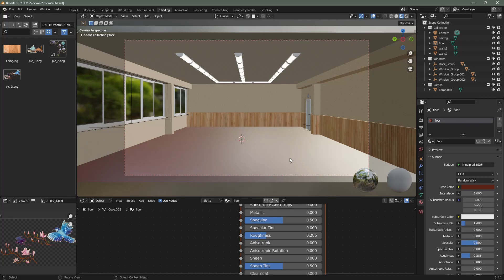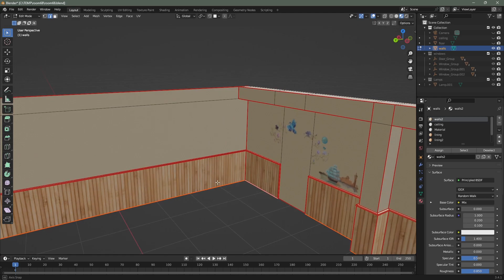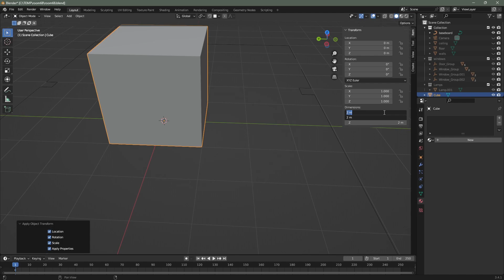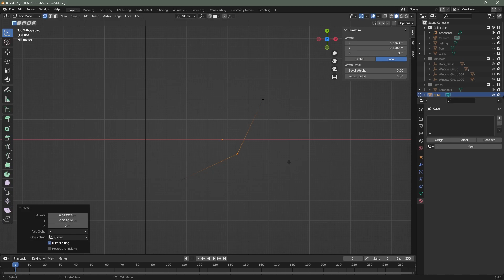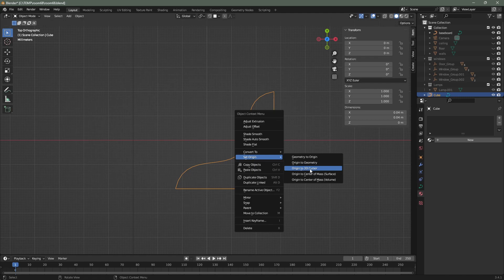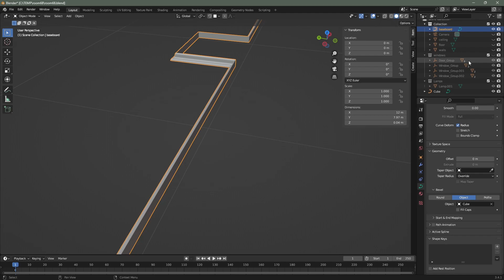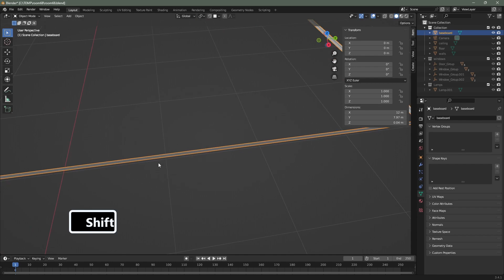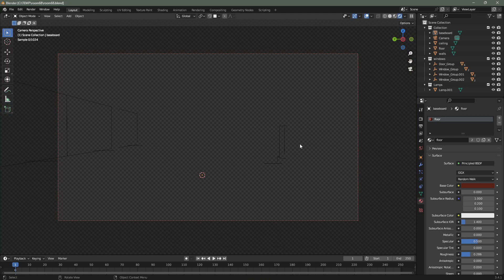Основи візуалізації інтер'єру в Blender #14. Моделювання плінтуса